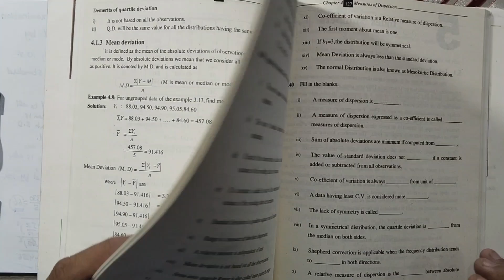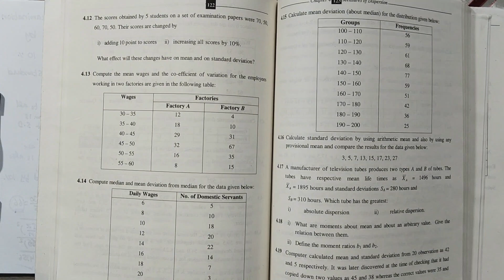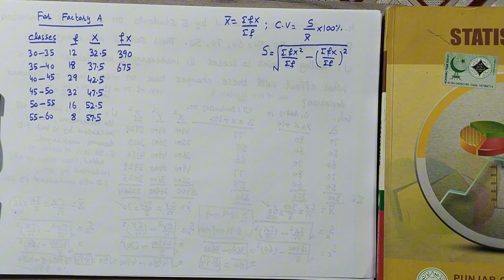Exercise 4 Q # 13